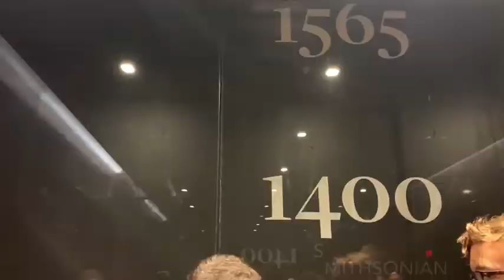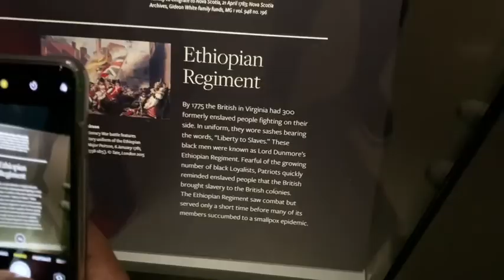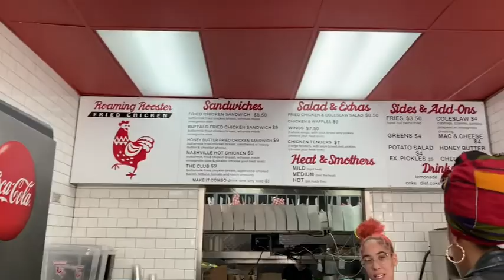Out and About in Washington DC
Habesha family checks out the African American Museum and Roaming Rooster.